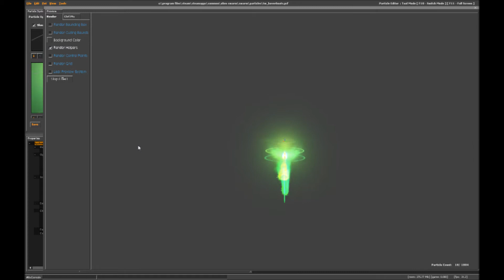2week.wmv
2 weeks? In 2 weeks we'll have lost the contract and Oscorp will be dead.